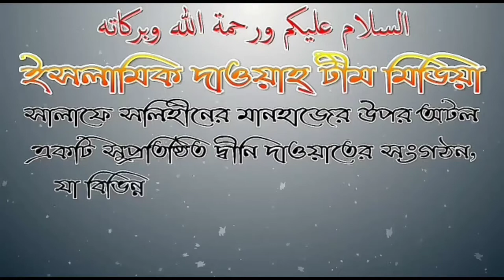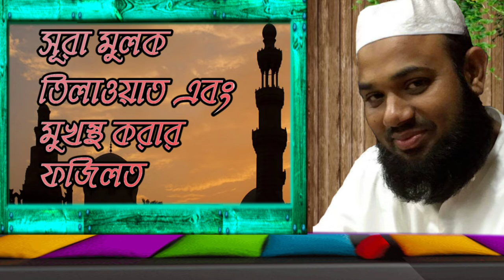সূরা মুলক তিলাওয়াত এবং মুখস্থ করার ফজিলত শায়েখ মাসুম বিল্লা আল আসাদ